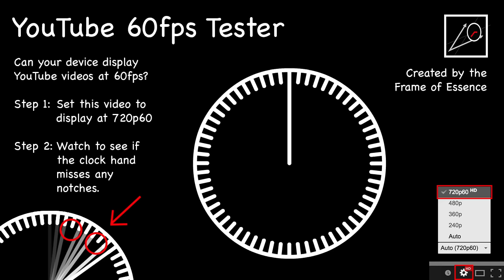YouTube 60fps Tester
This is just a fun little thing I decided to make. More full science videos are coming soon!